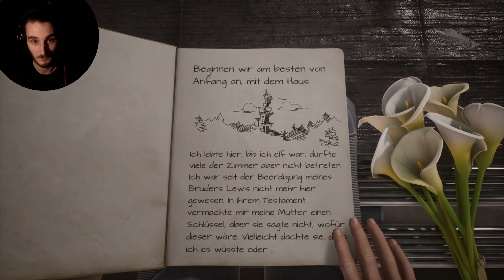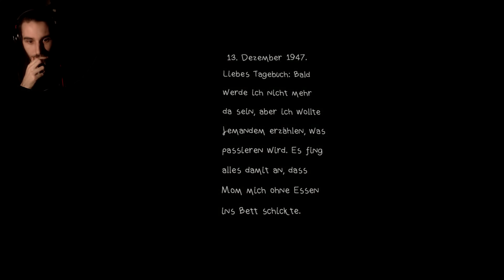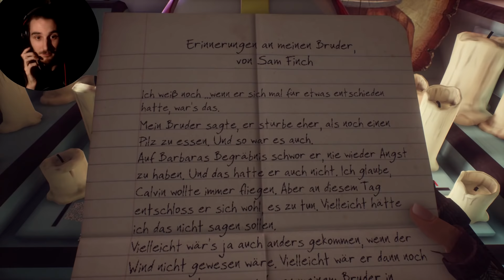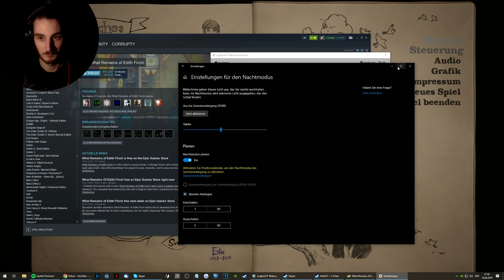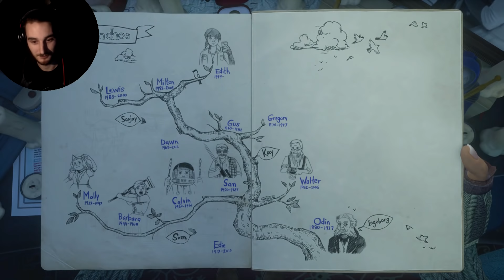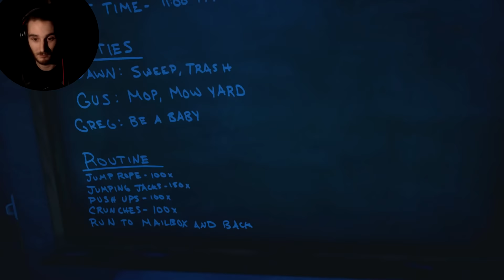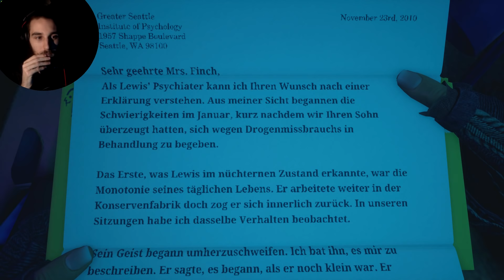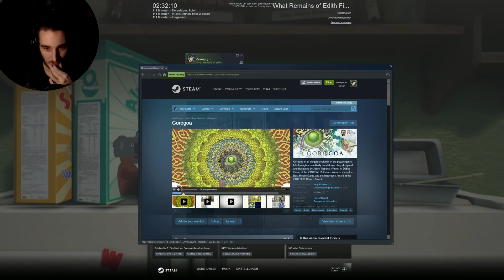Eine perfekte 10/10, künstlerisches Meisterwerk| What remains of Edith Finch (Deutsch/German)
What remains of Edith Finch - Das erste Mal dass ich eine 10/10 Bewertung gebe - Dieses Game ist unglaublich gut
Steam Game - Full Game Playthrough - What remains of Edith Finch - Deutsch German Gameplay

Corrupted 2019